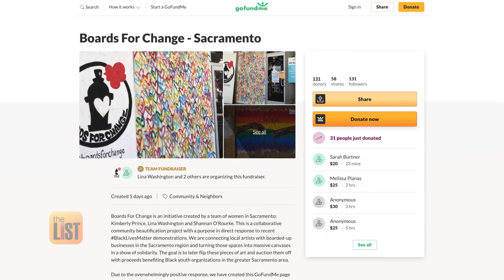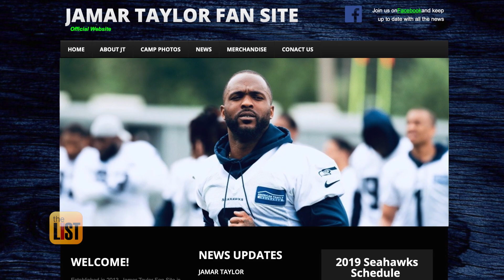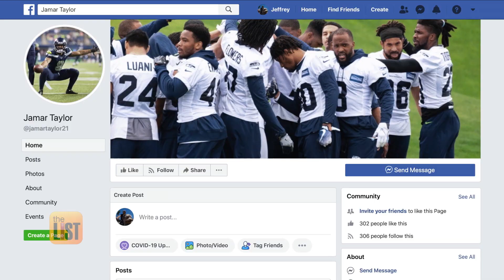Life Skills with Jamar Taylor & More Stories Proving Kindness Wins